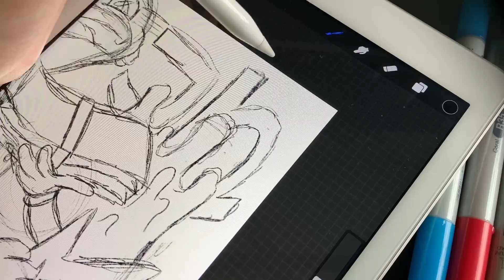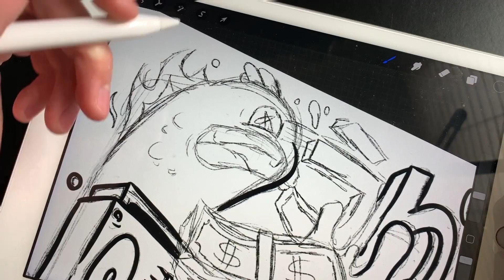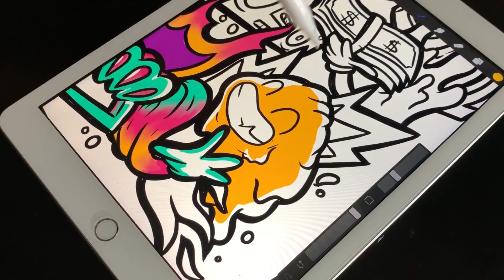HOW TO DOODLE on a IPAD in 250 SECONDS !! *Procreate Doodle Tutorial*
**ALL TOOLS IN DESCRIPTION**

**MY TOOLS**
Sketchbook: Moleskine Sketchbook A4 :

**FILMING EQUIPMENT**